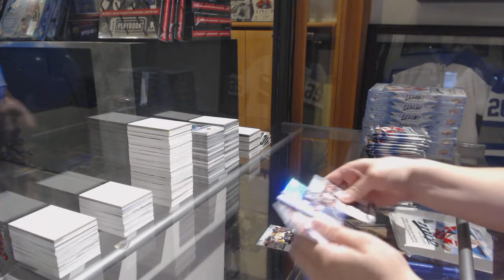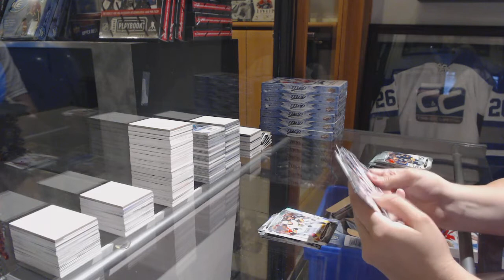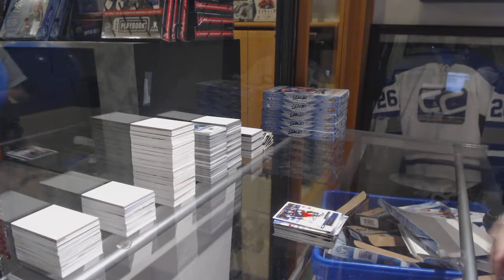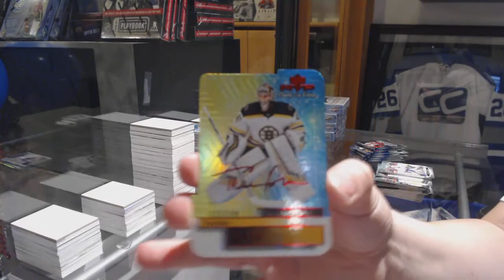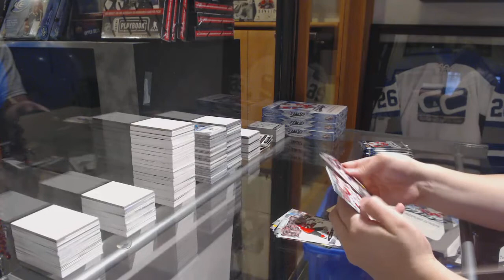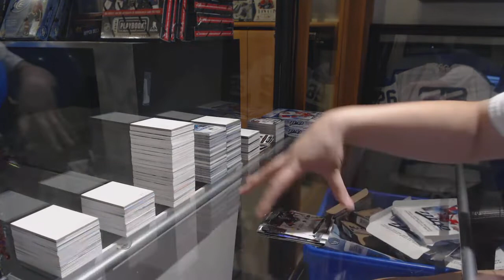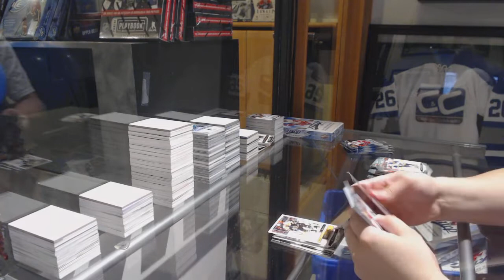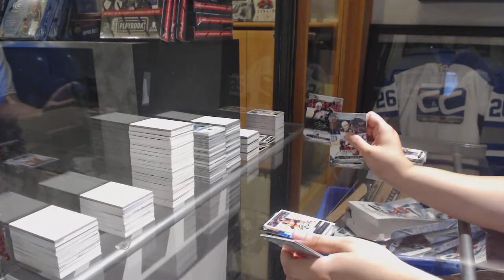19-20 Upper Deck MVP Hockey 7 Box Break - C&C GB #9969